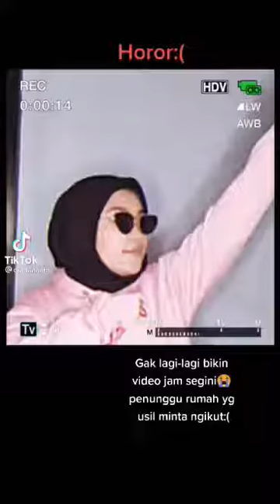Tie me down Challenge Tiktok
Tie me down Challenge